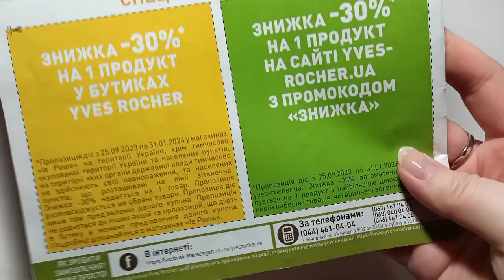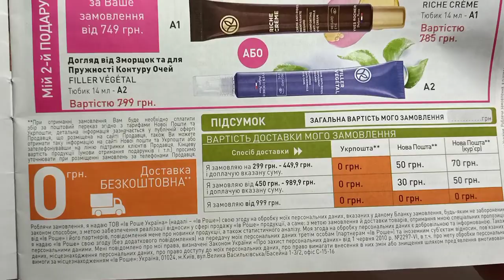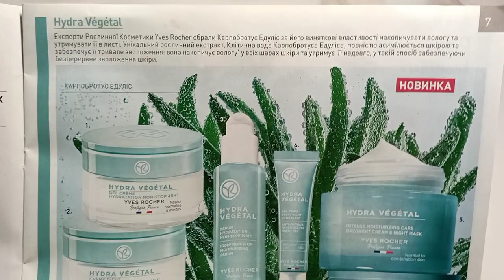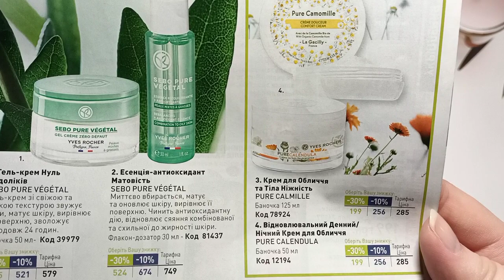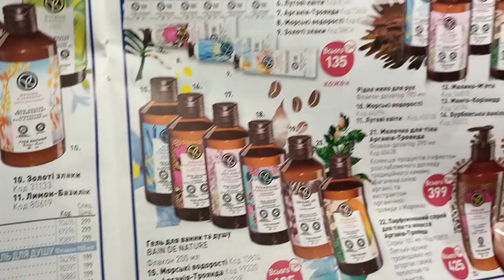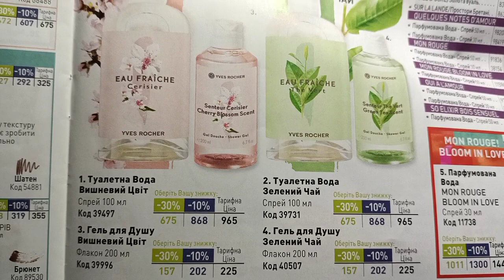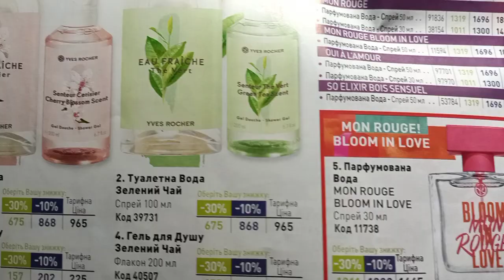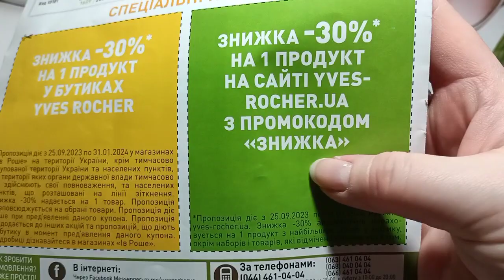Каталог Ив Роше. Обзор. Yves Rocher. Ів Роше. 2023-2024 год.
Подробнее про акцию и возврат 100% кешбека всех заказов можете прочитать в комментариях под видео, а также в этом посте:

✨Красивое оформление для разных соц.сетей, открытки и многое другое.❤️

Оформляю ⬆️ обложки для видео, делаю индивидуальные открытки к праздникам и в соц.сетях.
Знакомым нравится, когда поздравление создано для них, а не взято с интернета. Как говорится, создано с любовью. 🫂😊

Друзья регистрируются по реферальной ссылке и в течение 30 дней совершают онлайн-покупки на сумму от 300 грн.

Как только кэшбек по этим покупкам подтвердится, на баланс друга будет зачислено 50 грн.